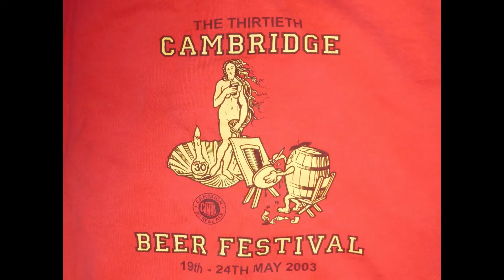30th CAMBRIDGE BEER FESTIVAL random pics (part 3)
This is for all my friends in CAMRA Particularly Cambridge CAMRA who Sadly have had to cancel this years Cambridge Beer Festival which would have run from the 23rd  to the 28th May

Although you can't attend this years Cambridge Beer festival, make a point to go and visit the local pubs in and around Cambridge or your home town.
Remember your local needs you. USE IT OR LOSE IT

Cambridge CAMRA organised and ran the first CAMRA beer festival in 1974 and is now the 2nd largest CAMRA Beer Festival just behind the Great British Beer Festival in London

Please remember that all the fantastic hard working CAMRA staff at beer festivals are unpaid volunteers giving up their free time and in some cases they are using up their holidays

For those not in the know CAMRA stands for Campaign For Real Ale

Look Out for Part 4 on the 28th May 2022 at 1500 hours